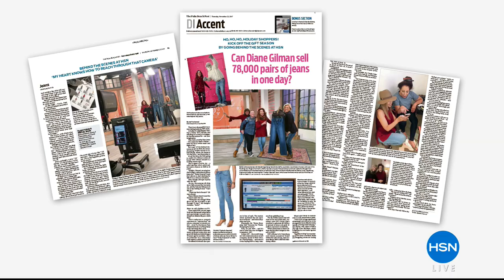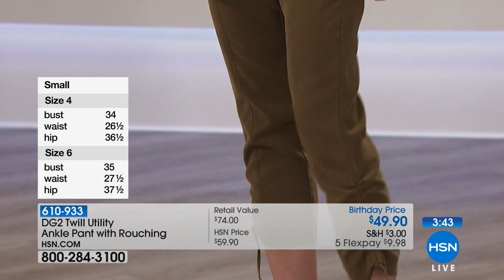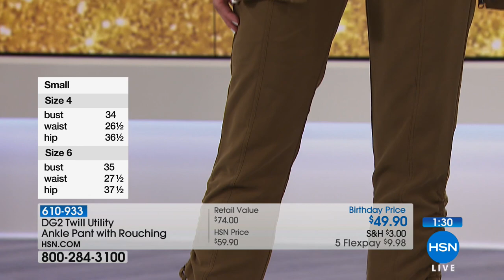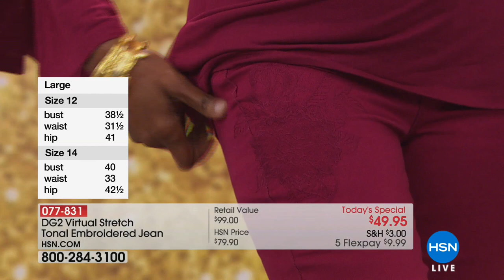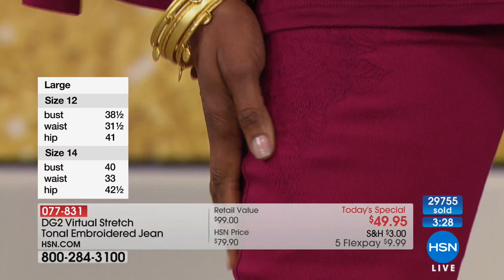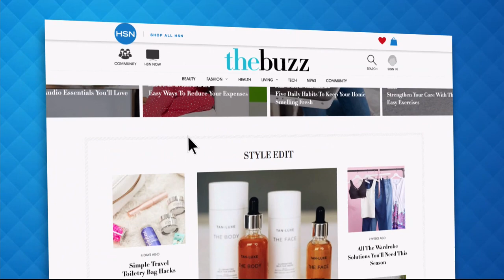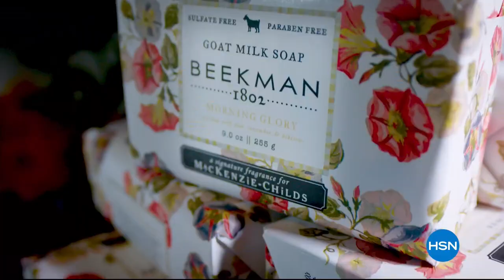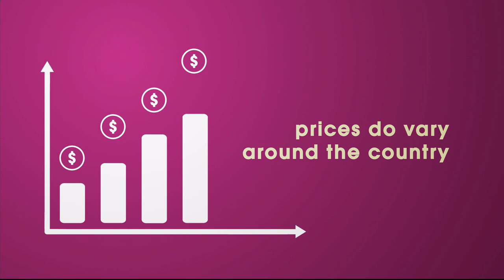HSN | Diane Gilman Fashions Celebration 07.29.2018 - 08 PM